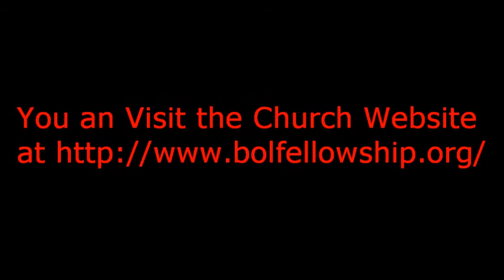INTRO TO THEOLOGY